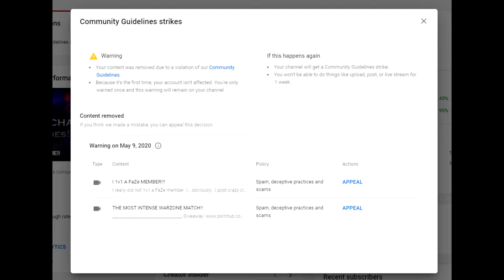I GOT DESTROYED IN ROCKET LEAGUE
Everything said that may be offensive is all jokes in my videos.